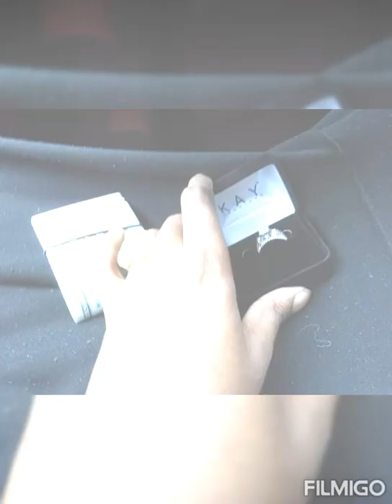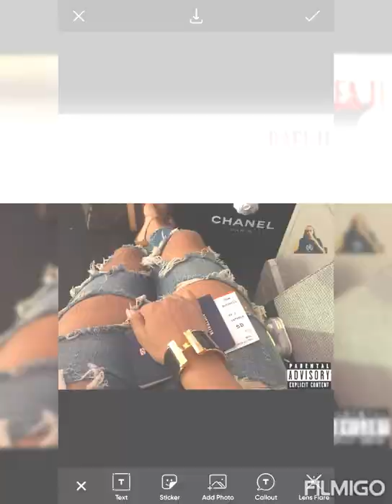Rafa Jr. - Beltran Leyva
Artist: Rafa Jr.
Song: Beltran Leyva
Album: Boy Capel
Label: J, INC.